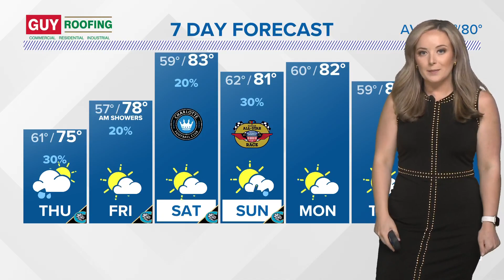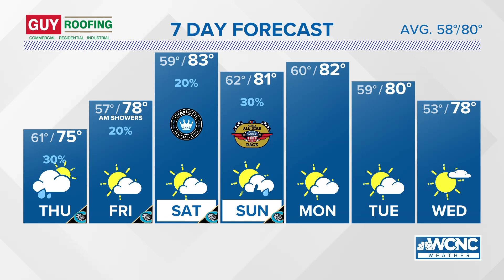Warm temperatures continue, 80s this weekend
After a warm day with temperatures in the 70s and 80s, expect mild temperatures overnight in Charlotte and surrounding areas. Lows near 60 as you start your morning on Thursday along with more cloud cover.

Mostly cloudy and cooler than average in Charlotte on Thursday. Expect afternoon highs in the mid-70s. On average, the temperature should be 80 for mid-May. Overall, daylight hours are trending drier for the rest of the week. A few showers are possible Thursday night into early Friday morning.